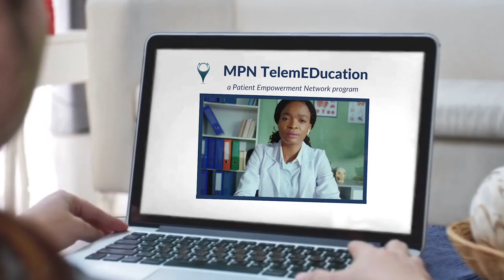How Can MPN Patients Access Telemedicine?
How are MPN patients able to access telemedicine? Watch as experts Dr. Jeanne Palmer and Dr. Joseph Sirintrapun discuss access aspects of telemedicine, benefits of telemedicine, and the potential for changes after the COVID-19 public health emergency ends.